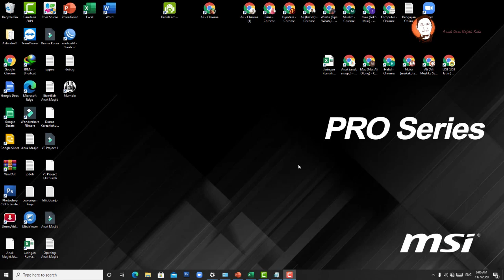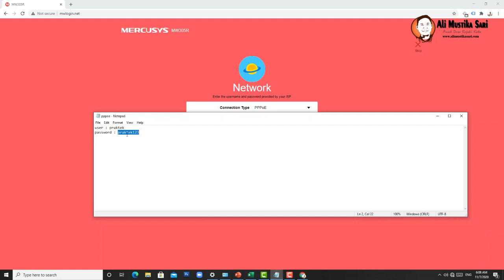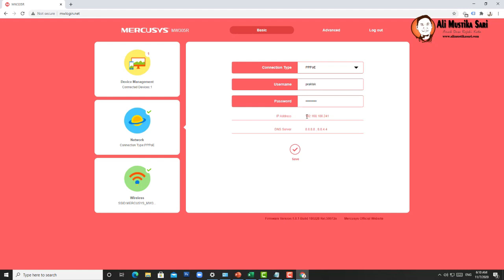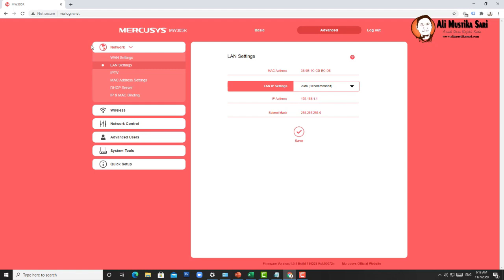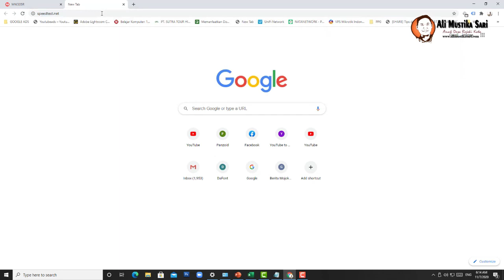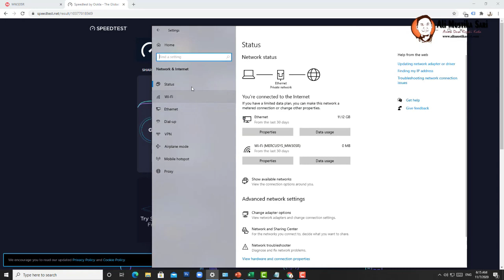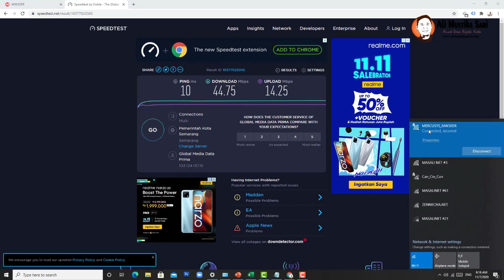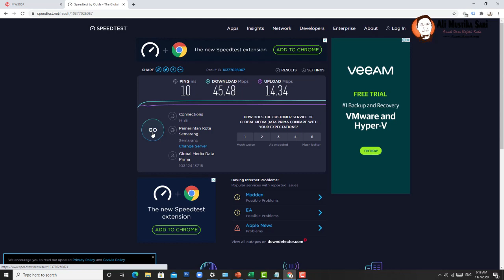Cara Setting PPPoE Mercusys MW305R Tes Bandwith Maksimal Router Pakai LAN dan WAN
♥【 TERIMA KASIH 】♥